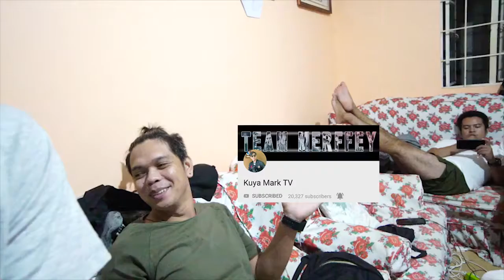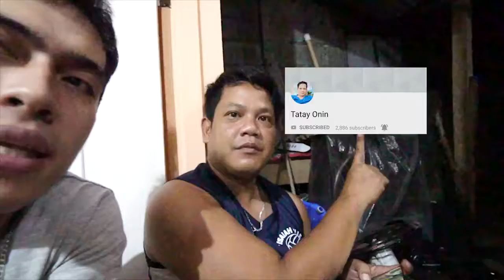KATALIK KO SI MAHAL PRANK SA MAMANYA! (SINABUNUTAN SI MAHAL)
prank pinoy 2019
p pranks
p praak
p praak biography
p praak all song
p prank videos
prank p for pakao
prank p 4 pakao
priyanka p
paytm prank
prank quotes
prank questions
prank quotes tagalog
prank questions to ask your boyfriend
prank quiz friends
prank queen
prank quiz
prank questions to ask
prank queen merch
prank questions in hindi
q park prank
b&q prank call
que es prank en español
cosmic prankster